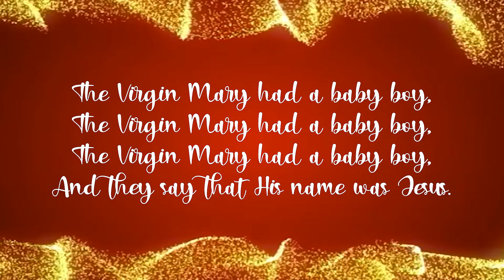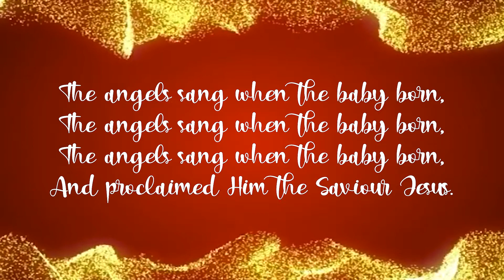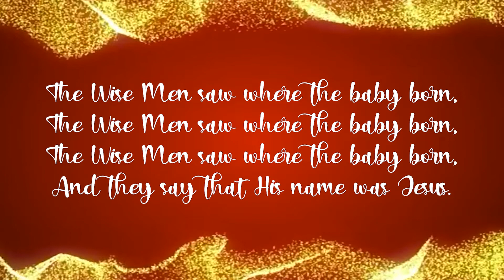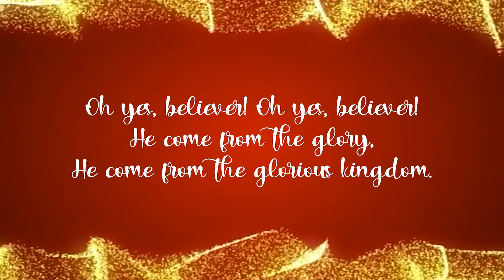The Virgin Mary had a baby boy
Lyrics:
And they say that His name was Jesus.
He come from the glory,
He come from the glorious kingdom.
Oh yes, believer! Oh yes, believer!
The angels sang when the baby born,
And proclaimed Him the Saviour Jesus.
The shepherds came where the baby born,
The Wise Men saw where the baby born,